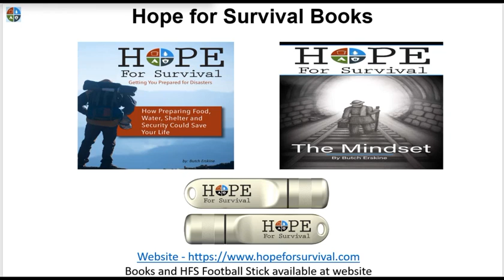HFS analysis of the movie, "Leave the World Behind," described by many as a cybersecurity thriller.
Bravo Echo discusses the movie "Leave the World Behind" and provides his analysis to several areas such as intelligence, COMs, the Bunker, and more.  Check it out and let me know your thoughts.  This analysis is from a neutral perspective and not one of a prepper.

CAUTION - If you have not watched the movie and plan to do so, do not watch this video.